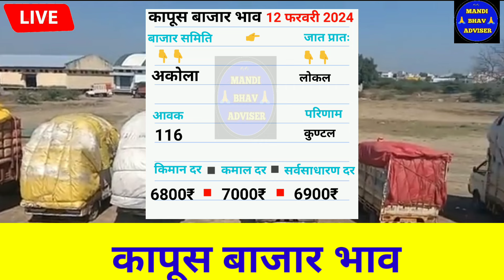आजचे Live कापूस भाव 12 फरवरी 2024 || kapus bhav today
12 फरवरी 2024 || kapus bhav today